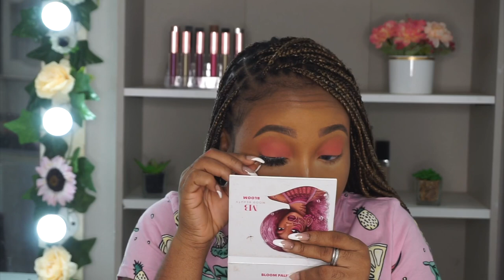Super Easy Makeup Tutorial | Beginner Friendly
I know I haven’t been really posting like I promised to tbh the views on my past videos haven’t been encouraging I know we are still a growing family I appreciate every single one of you guys. pls don’t forget to share the link to this video with someone else love you always.

Key Products
Moisturizer: @msmetics moisture potion
Primer: @zaroncosmetics oil block
Foundation: @fentybeauty 370 hydrating foundation & @blackopalbeauty carob stick foundation
Concealer: @zikelcosmetics honey concealer& @lagirlcosmetics yellow corrector
Setting powder: @lauramercier translucent setting powder
Eyes: @hudabeautyshop @hudabeauty warm brown obsessions pallet
Lashes: @wynkklashes
Beauty sponge: @beautyblender
Setting spray: @nubanbeauty
Brows: @anastasiabeverlyhills dipbrow pomade in medium brown
Blush: @moodbeautyonline bloom pallet
Highlighter: @toofaced Fancy pink diamond highlighter -